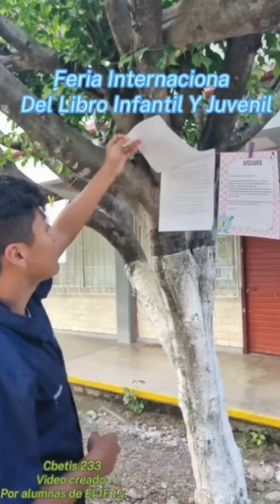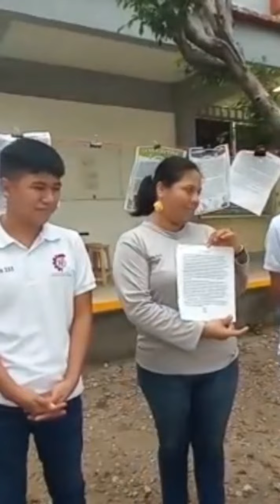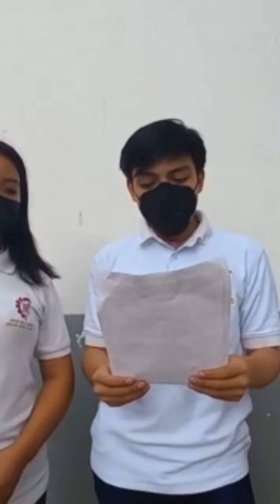Feria internacional del libro Infantil y Juvenil | CBTis 233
Nos encantó formar parte de FilijEnTodasPartes, en compañía de todas y todos nuestros participantes, en el CBTis 233 celebrando con diversas actividades de fomento a la lectura como :difusión del folleto mensual » LA HORA DEL CUENTO».

¡Gracias por ser parte la la mejor celebración de la lectura FILIJ40!